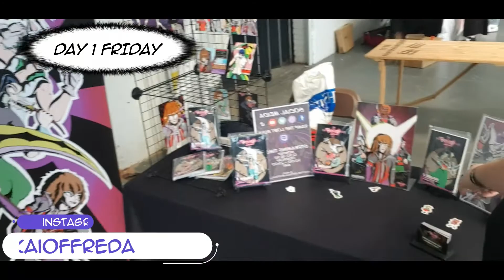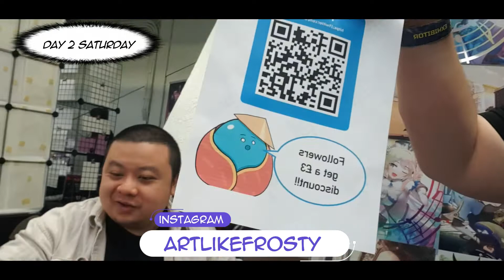LFCC 2022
Showmasters if you threaten to ban me for speaking out I take this as mistreatment of my freedom of speech and will contact trading standards and citizen advice. I say to protect myself so please understand.

VTLS STUFF

Help make D and D stream more fun for you guys
(roll 20 wishlist: